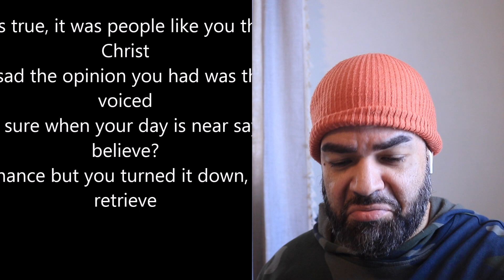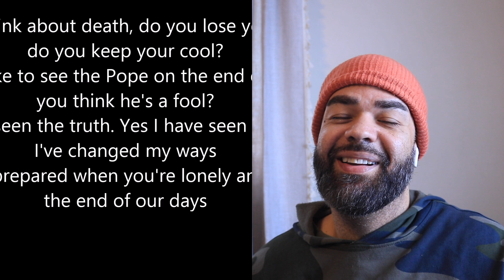BLACK SABBATH- AFTER FOREVER )FIRST TIME LISTENING)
Join me on this musical journey as I listen and experience the songs you guys love and suggest. Thanks for the support- RRT